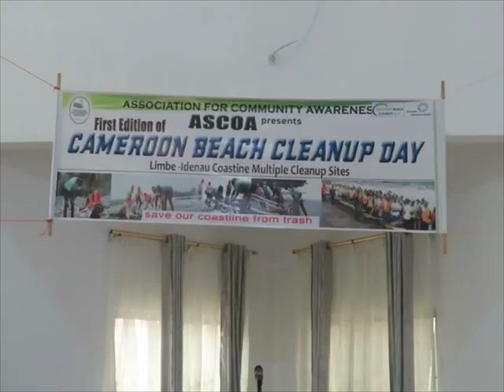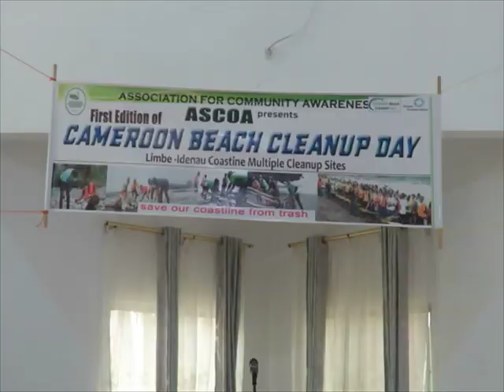FIGHTING CLIMATE CHANGE: BEACH CLEANING ALONG THE ATLANTIC COAST IN CAMEROON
At least 14 million tons of plastic end up in the ocean every year, and plastic makes up 80% of all marine debris found from surface waters to deep-sea sediments. With a population of roughly 28 million, Cameroon produces some 600,000 tons of plastic each year. Only 20% is recycled, some of it ending up in the waters surrounding the country.

The Atlantic coastline in the country's South West region is grappling with an unrelenting plastic pollution crisis. But a local NGO is tackling this challenge through civic engagement.